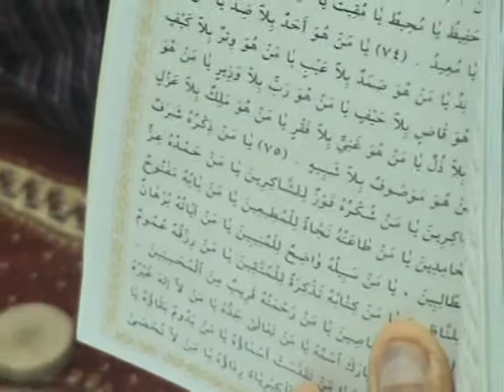عقيل الحمد دعاء الجوشن من 51 75